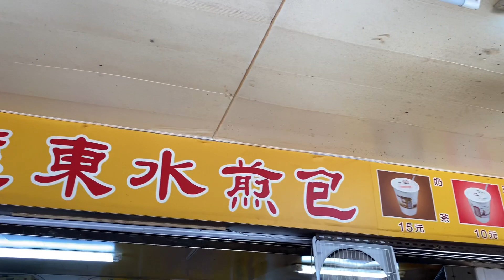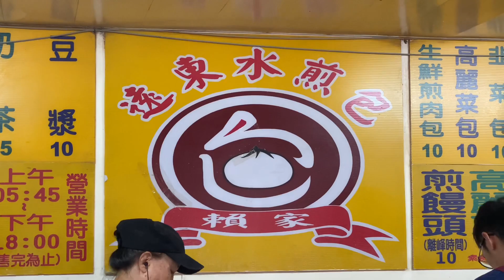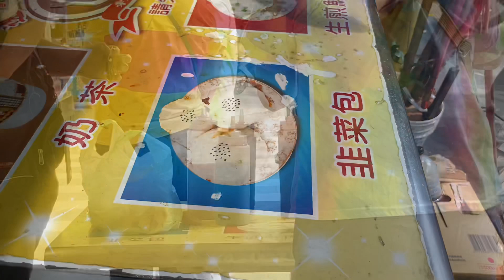皮薄、餡滿、會爆漿的水煎包，在地市長強推薦，沒吃到就可惜了！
遠東賴家水煎包
地址： 200基隆市仁愛區忠三路91號